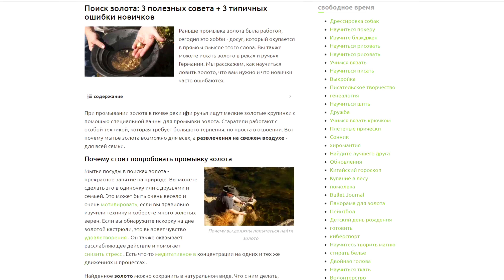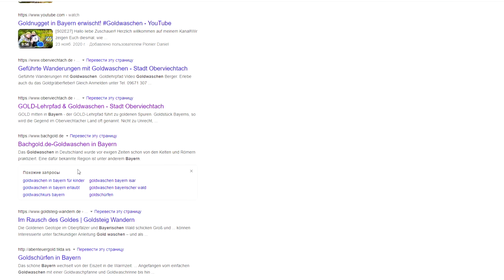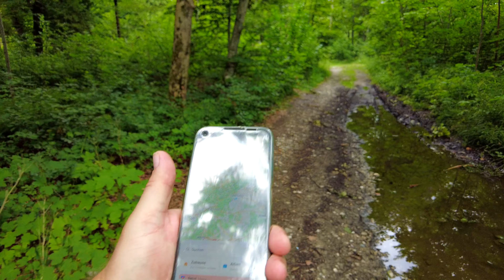ПОИСК ЗОЛОТА В ГЕРМАНИИ. Где искать речное Золото в Баварии. Search Gold in Germany.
Первый раз ищу ЗОЛОТО, в Германии много мест где можно добывать золото из реки. Я нашёл поблизости одну речку и теперь пытаюсь мыть золото.
Металлоискателя у меня нет, но я мою золото с помощью лотка и надеюсь что добуду золотые самородки.
Карту золота в Баварии я нашёл в Интернете, но река большая и где искать золото на реке, буду пытаться.

Искать и добывать Золото в Баварии так же не легко и для этого требуется сноровка и много сил,
речное золото
поиск золота
золото баварии
самородки золота в реке
search gold
gold mining
gold rush
gold
gold in germany
как добывать золото из реки
ioc
Treasure Hunting
Treasure
goldwaschen
what is goldrush
поиск золота металлоискателем
самородки золота.